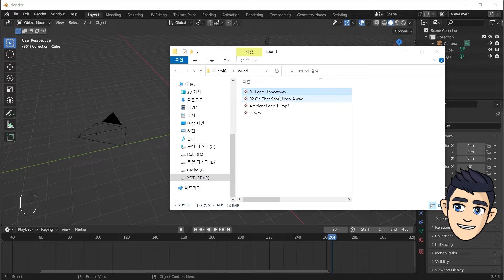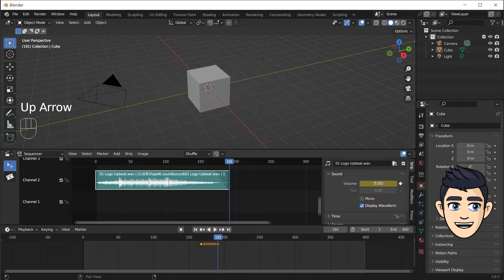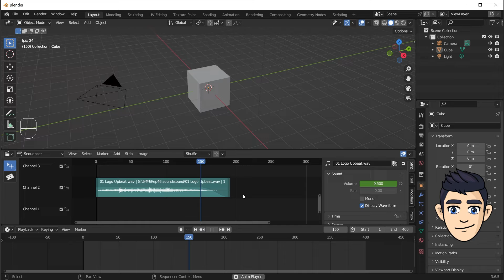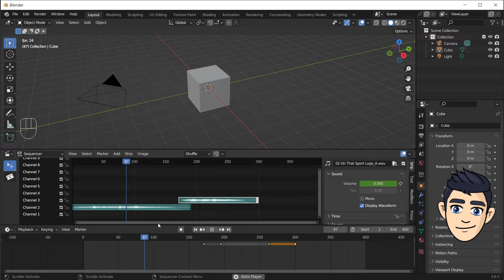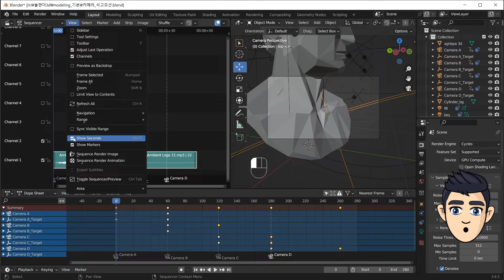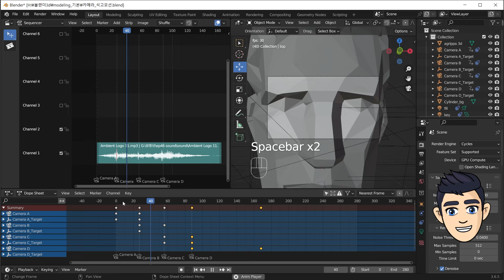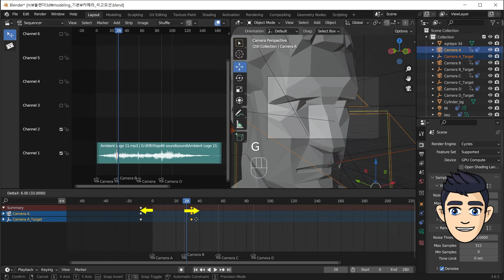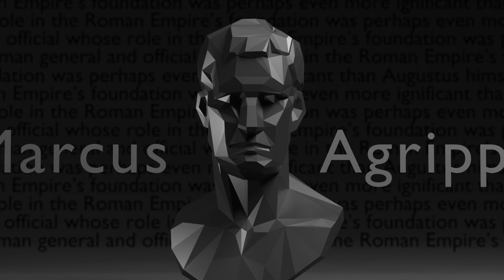블렌더 기초강좌. 블렌더 사운드 삽입하기. 블렌더 오디오, BGM 사용하기. 블렌더 모션그래픽, 블렌더 음악, 뮤직 사용하기, 비디오 시퀀서 사용하기, 사운드와 애니메이션 동기화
블렌더에서의 사운드 선택은? 모션 그래픽에서는 사운드 결정에 따라 디자인 컨셉이 변화합니다.

📘 Blender Sound Tutorials
00:00​​ - intro
00:19​ - vdieo sequencer
00:36 - add sound (audio)
00:53 - Display Waveform
01:45 - edit the sound clip
04:28 - Matching sound & animation

블렌더에서 사운드를 가져오면,  영상과 사운드를 동기화 시킬수 있습니다.
비디오시퀀서를 사용하면 사운드를 import 하고, 웨이브폼을 보면서 오디오 애니메이션을 만들수 있어요.
모션그래픽을 매력적으로 만드는 가장 강력한 방법을 소개합니다.